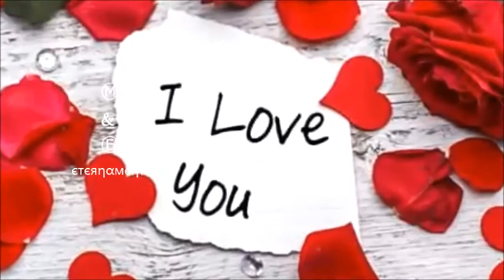Frédéric François 💕 Reviens Je t'aime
Chaque jour tu me dis c'est fini Il faut tourner la page
Chaque nuit tu reviens dans mon lit .. Plus fort qu'un souvenir .. !

Chaque fois que je veux t'oublier .
Tu viens comme un orage dans mon cœur le soleil disparait
Puis que tu n'es plus la .. !

Reviens, je t'aime .. ❤ .. Reviens, je t'aime .. ❤ .. Reviens, je t'aime

Je ne t'oublierais jamais .. Reviens, je t'aime .. !

Je ne vie plus qu’à moi tie .. Reviens, je t'aime .. !
Tu es partout ou je vais .. Reviens, je t'aime .. !!

Le plus beau de mon passé .. Je ne l'oublierai jamais .. !

D'autres femmes sont venues après toi .
Aucune n’a pris ta place ..
Elles m’ont juste donné la certitude que je n'aimais que Toi  .. !!!

Leur départ me laissait chaque fois avec un cœur de glace ..
Leur parfum restait obstinément pour me parler de Toi .. !

Je t’attends depuis longtemps .. ! Reviens je t'@ime .
Tout sera plus beau qu'avant .. Reviens, je t'aime .. !

Mon amour je te promets .. Qu'on se quittera plus jamais .

Le plus beau de mon passer  .. Je ne l'oublierais jamais .. !

Reviens je t'aime .
Je t’attends depuis longtemps .. Reviens, je t'aime .. !
Tout sera plus beau qu'avant .. Reviens, je t'@ime Ⓜ

♪ Álbum : Les numéros "1" (2017)